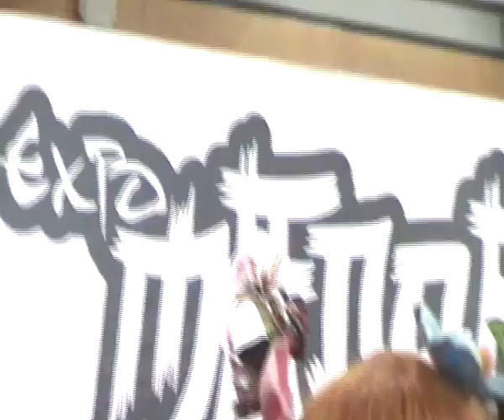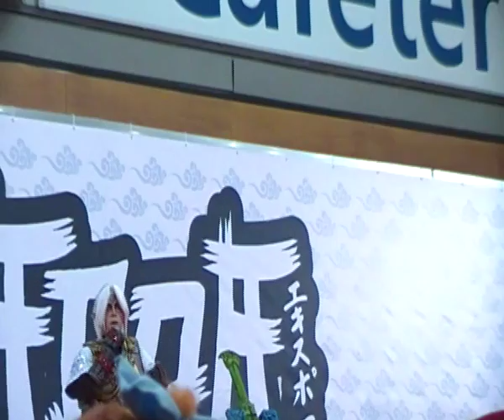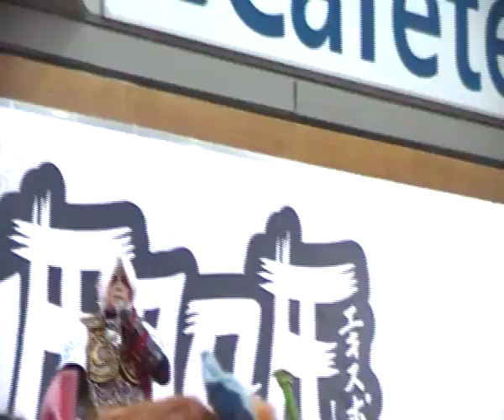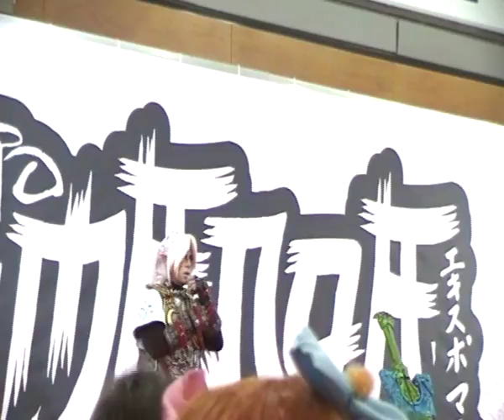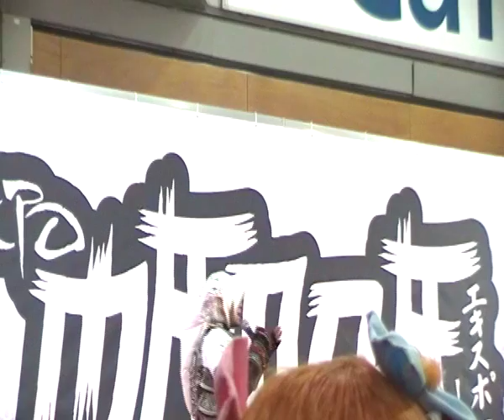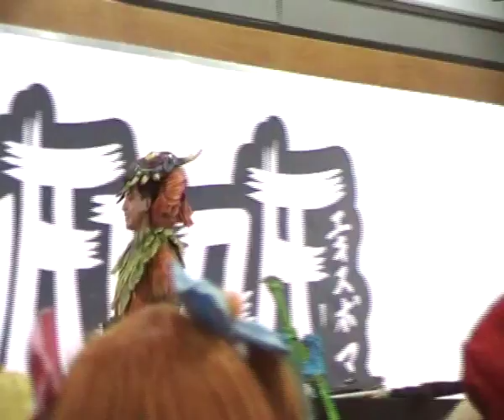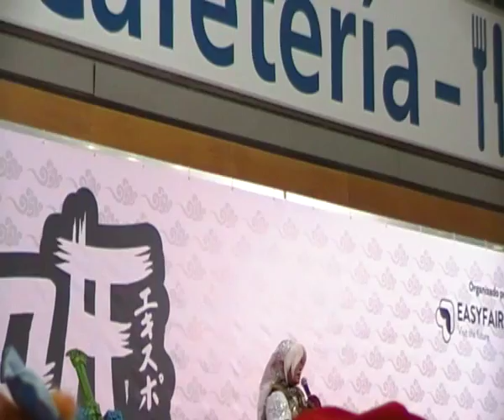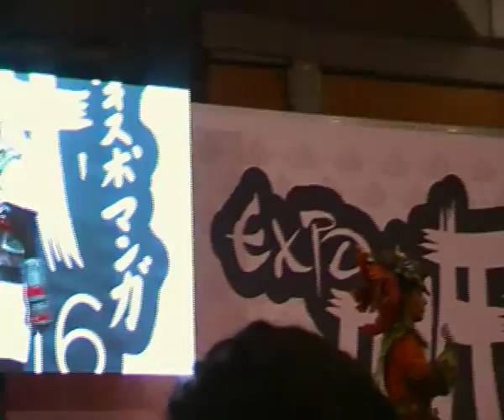Charla Twin Cosplay-Expomanga 2016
Twin cosplay, equipo formado por Shema y Juan Carlos, se alzaron con la victoria en el World cosplay summit con su actuación de The Legend of Zelda Majora´s Mask. En Expomanga 2016 nos contaron sus trucos y anédotas sobre sus cosplays, así como su experiencia en el  World Cosplay Summit.